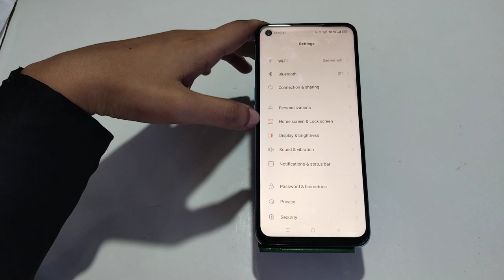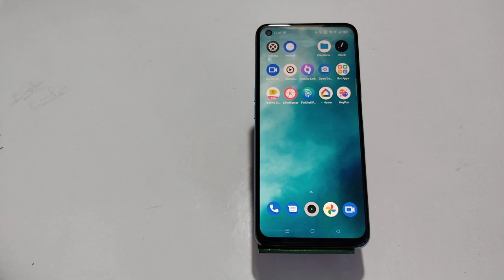Pattern Lock Remove In Realme GT Neo 3, How To Delete Pattern Lock In Realme GT Neo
Pattern Lock Remove In Realme GT Neo 3, How To Delete Pattern Lock In Realme GT Neo 3,Realme GT Neo 3 Mein Pattern Lock Kaise Hataye

Remove_Pattern_Lock Realme GT Neo 3